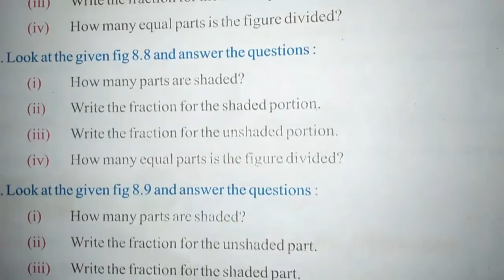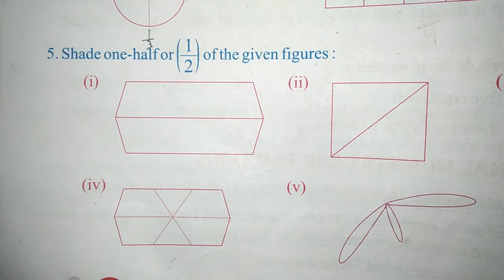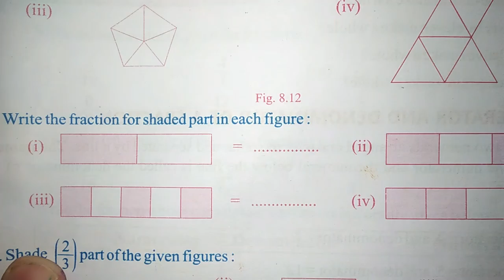Fraction class 3,Shade the figure|C4MFraction